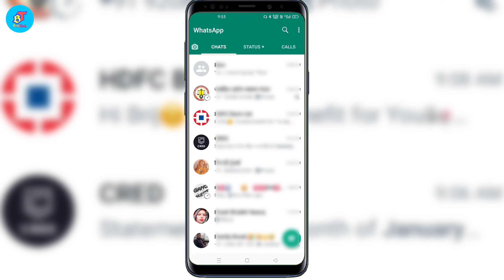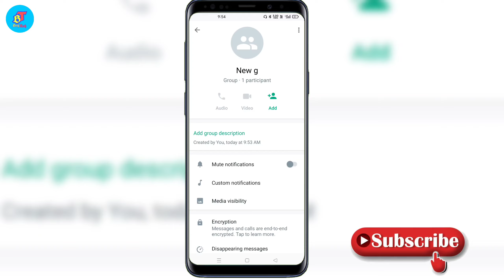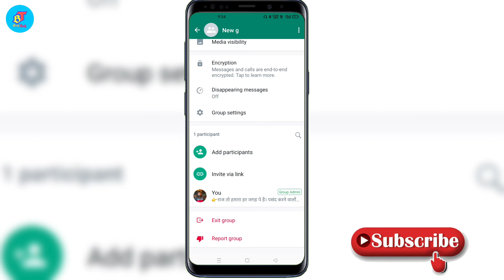WhatsApp Par Aapko Kisne Block Kiya Kaise Pata Kare 2022 | How To Know Who Blocked You On WhatsApp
About Video
Hello friends iss video me mene bataya hai ki whatsApp par aapko kisne block kiya kaise pata kare
whatsapp per aapko koi block karta hai to hme pata hi nhi chalta hai
whatsapp per aapko koi block karta hai to us contact ka profile photo or last seen hide ho jata hai but aap sure nhi ho skte ho ki ussne apko block kar hi diya hai because ho skta hai usne privacy lagayi ho
iss video me mene apko whatsapp tricks batayi hai or aap sure ho skte ho ki apko block kiya hai ya nhi

My Earphone Use-
Boat Earphone

Topic Covered
1. unblock whatsapp number
2. unblock whatsapp status
3. unblock whatsapp number 2022
4. unblock whatsapp account
5. how to unblock whatsapp block number
6. how to unblock whatsapp banned number
7. b whatsapp block unblock kaise kare
8. unblock whatsapp contact
10. whatsapp block unblock kaise dekhe
11. how to unblock yourself on whatsapp
12. how to unblock whatsapp number
13. whatsapp par khud ko unblock kaise kare 2022
14. WhatsApp par Kisi block person se chat kaise kare
15. how to unblock yourself from whatsapp if someone blocked me
16. unblock someone blocked me whatsapp
17. how to unblock yourself from others whatsapp account
18. unblock for sometime on whatsapp
19. someone blocked me whatsapp
20. unblock yourself on whatsapp
21. unblock yourself on whatsapp new version
22. whatsapp block unblock kaise kare 2022
Whatsapp par kisi ne block kar diya to khud se unblock kaise kare Whatsapp Unblock tricks
whatsapp par kisne block kiya
koun block kiya whatsapp par kaise pata kare
khud ko unblock kare whatsapp par
how do i check who block me on whatsapp
kisne block kar diya hame whatsapp par kaise pata karein
koi hame whatsapp par block kar de to kaise pata karen